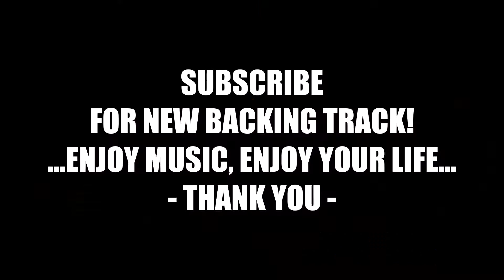Backing Track - A Minor - 115 BPM - Funk - Drum & Bass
Simple Backing Track
It was made for my practice and share.
Let's Jam and Enjoy!

-TAWAN HOMESTUDIO-